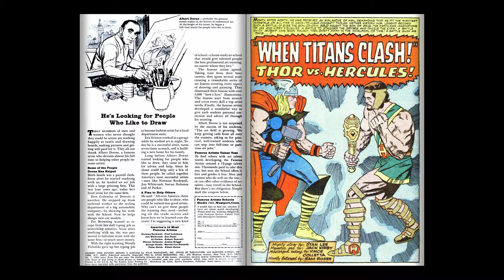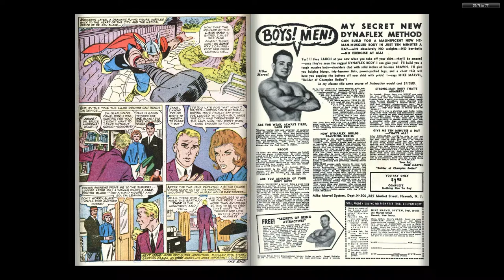196500 Journey into Mystery Annual 001